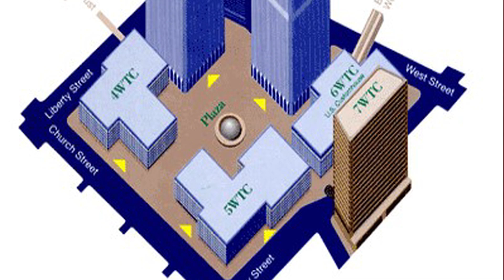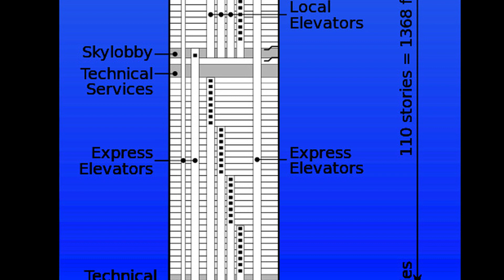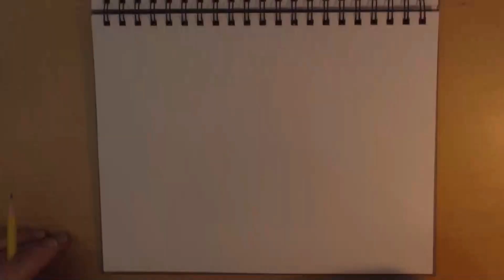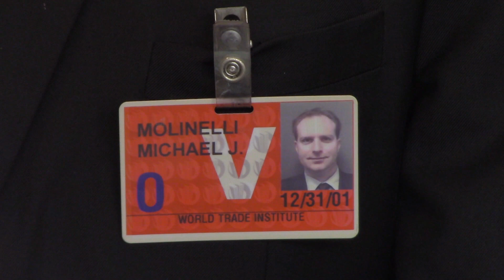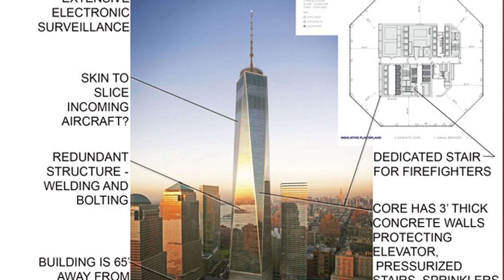Architecture CodeX #15 World Trade Center Twin Towers by Minoru Yamasaki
A REQUIEM:  Architecture Codex looks at the Twin Towers of the World Trade Center in NY and suggests it was a design and structural success.

0:00 Introduction
0:16 A Structural Success Story
2:00 Building the Towers
3:56 The World Trade Center Plaza
5:34 Design and Architecture
7:50 Part of New York
9:07 One World Trade Center (The Freedom Tower)